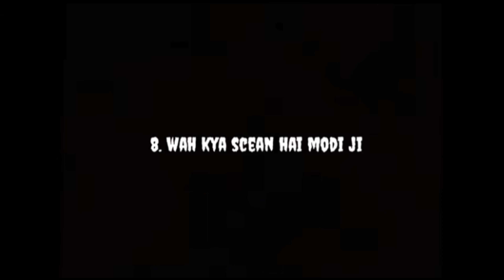🙏🏻😂CM ਸਾਬ ਨੀਟੂ ਜੀ | ਚੋਬਰ ਹਲਕੇ ਦਾ ਸਰਪੰਚ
punjabi vlogger
punjabi vlogger di kutta kahani
punjabi vlogger kuttekhani
punjabi vlogs in punjab
punjabi bloggers
punjabi vlogger simar
kite flying in telugu
kite flying bir ramgarhia
kite flying in hyderabad
kite flying vlog
kite flying shorts

trending
punjabi vlogger
punjabi vlogger kuttekhani
punjabi blogger
punjabi vlogger simar
Arjan DhillonNew song1900kNavaan sandhuTrindingViral1milone views199k viewsYouTube channelChobar huniDillVlogPunjabi vlogFunny vlogMucis